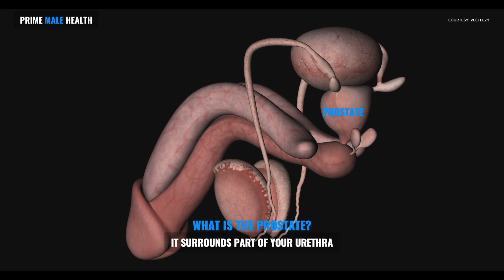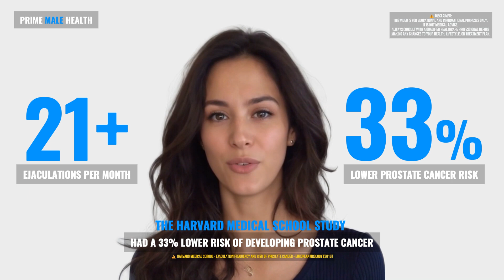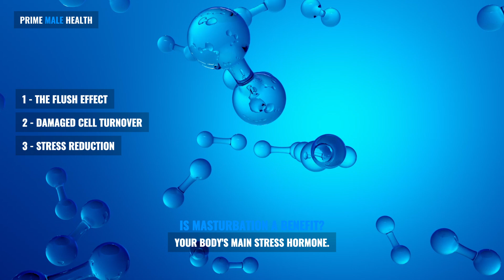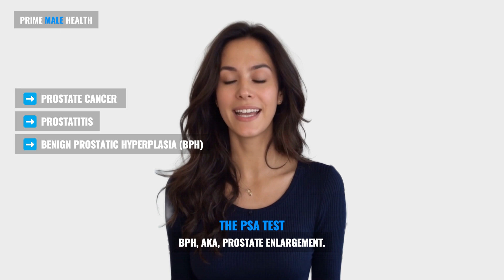Surprising Health Advice on Daily Ejaculation and Prostate Health.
Can masturbating every day protect your prostate… or make things worse?

In this video, we break down the real science behind daily ejaculation and its impact on male health — especially the prostate.

We explore findings from Harvard Medical School’s Health Professionals Follow-Up Study, published in European Urology, which revealed a surprising connection between ejaculation frequency and a reduced risk of prostate cancer.

But there’s more to the story — including potential downsides of excessive solo sex, and how it can affect your hormones, dopamine, energy levels, and testosterone.

If you’ve ever wondered:
👉 Is masturbating every day healthy?
👉 Does ejaculation really flush the prostate?
👉 Can too much self-pleasure harm your drive or cause prostate issues?

This is the video every man needs to see.

Sources Mentioned:
Harvard T.H. Chan School of Public Health – Health Professionals Follow-Up Study
European Urology (2016) – Ejaculation Frequency and Risk of Prostate Cancer